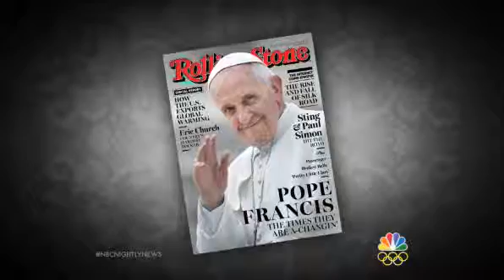Nightly News Pope Francis Appears on Rolling Stone Cover